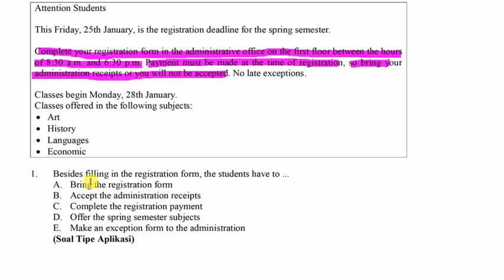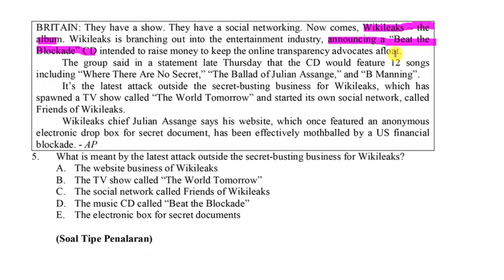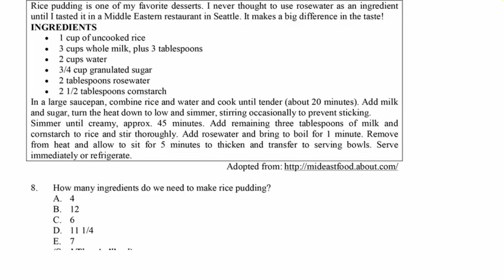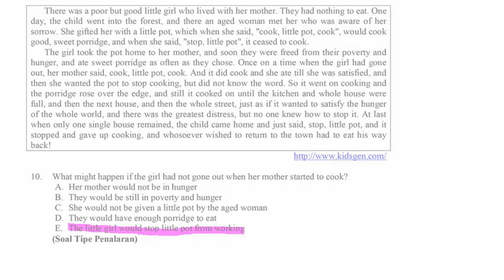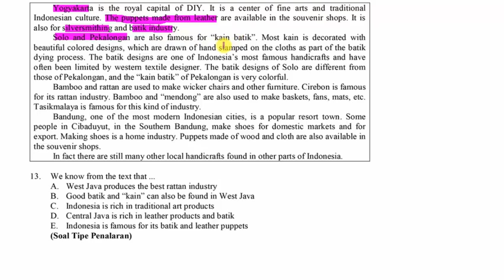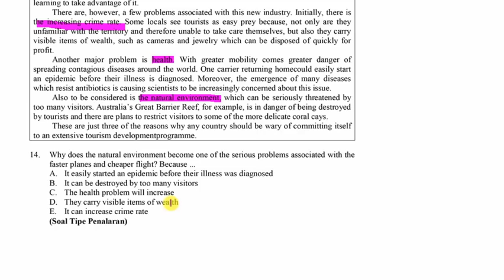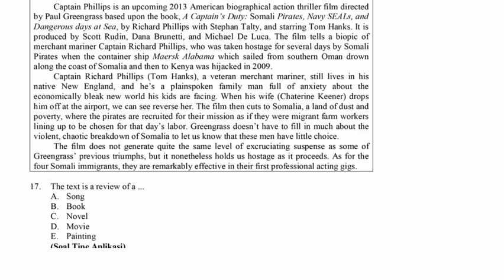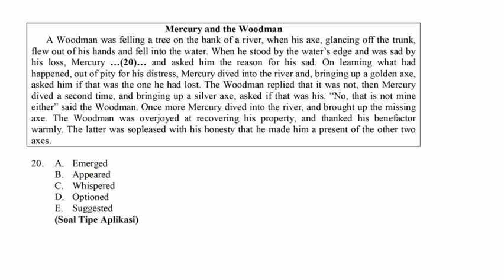BAHASA INGGRIS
Tips dan Trik Video Tutorial
IPS SMA